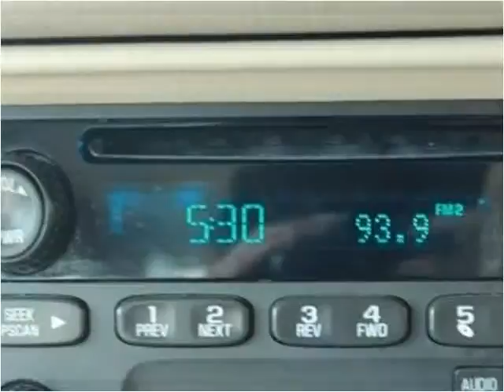2005 Chevrolet Impala Used Cars Garden City KS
This 2005 Chevrolet Impala is available from Western Motor Honda .